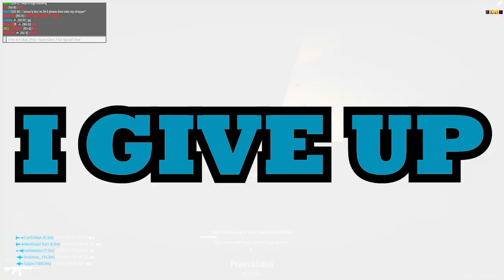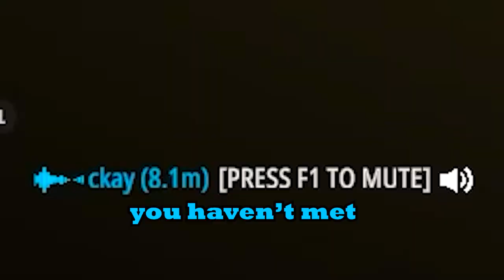Battlebit, but everyone is stupid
Hey everyone!
Another compilation of hilarious and crazy moments from my time playing BattleBit!
We received SO much support on the last video that I made another one!